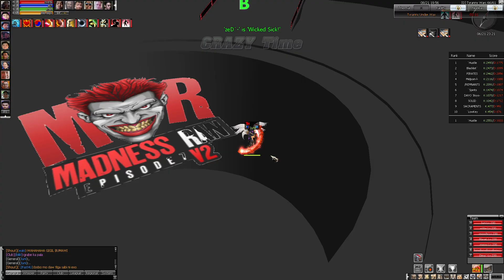Madness Ran V2 EP7 TW 7 8/21/23 Brawler 192 Kills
Team Hustle
Brawler Hitter POV